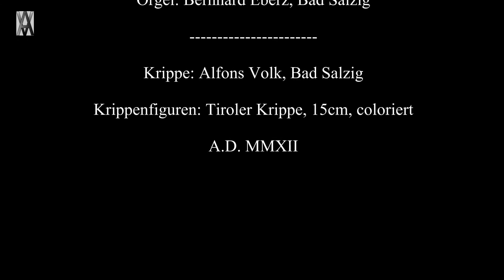Christ, der Retter ist da!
Christ, der Retter ist da! -  Ein Weg zur Krippe -
Der Legende nach war es Franz von Assisi, der 1223 in Greccio mit lebenden Tieren und Menschen die Weihnachtsgeschichte nachgestellt und so die erste Krippe schuf.
Die im Film dargestellte Krippe ist eine "Adventskrippe". An den vier Adventssonntagen werden die biblischen Erzählungen bei Matthäus und Lukas dargestellt, die den Weihnachtsevangelien vorausgehen: "Die Verkündigung an Maria" (1. Advent), "Der Traum des Joseph" (2. Advent), "Maria bei Elisabet" (3. Advent) und "Die Herbergsuche" (4. Advent).  Am Heiligen Abend wird das Christkind in die Krippe gelegt.
Die im Film gezeigte  Krippenlandschaft wurde in der Grundschule Bad Salzig aufgebaut. Die Kinder gingen mit ihren Lehrerinnen und Lehrern in der Advents- und Weihnachtszeit den Krippenweg.